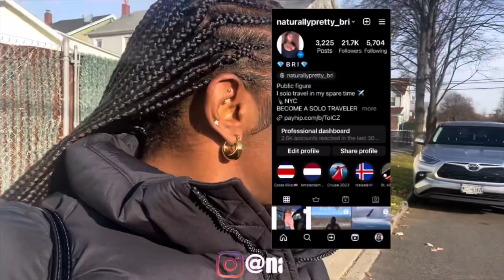VLOGMAS DAY 2 | WWE Smackdown Event